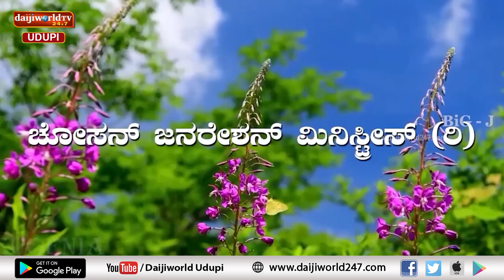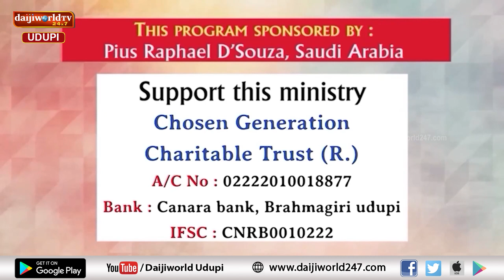Bidugadeya Sandesha | Message by Ps. Peter Quadros | 11.11.2023